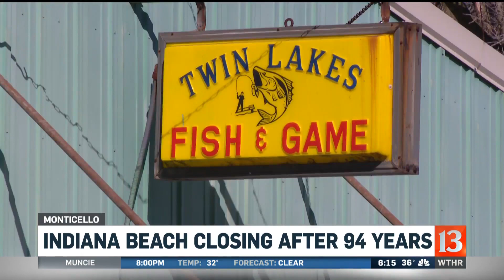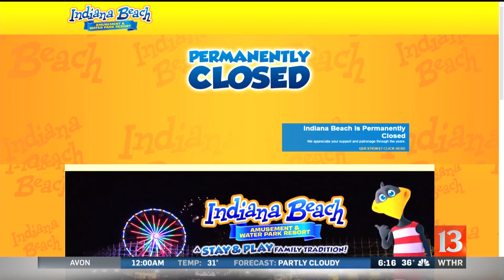Community reacts to closing of Indiana Beach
While longtime visitors are saddened by the closure, some local residents are concerned what the future will look like without the park’s presence.